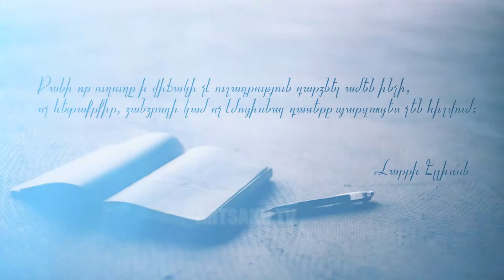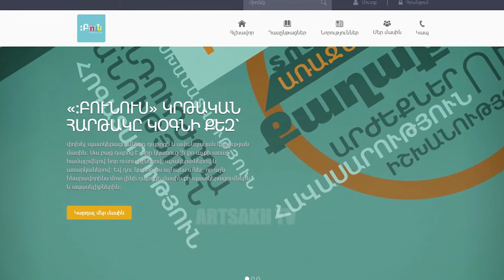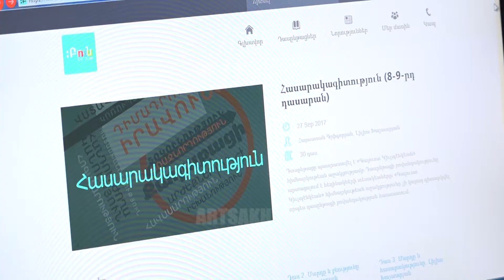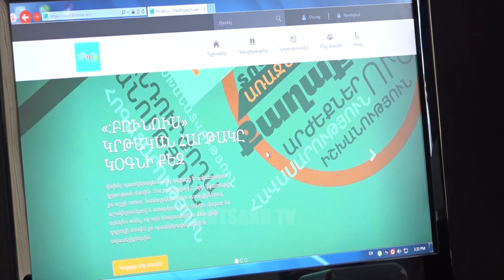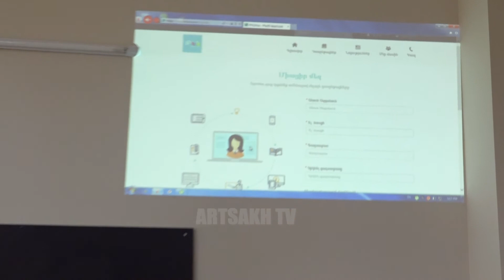ԿՐԹԱՐԱՆ /"ԲՈՒՆՈՒՍ" ԿՐԹԱԿԱՆ ԾՐԱԳԻՐ/ 09.03.2018